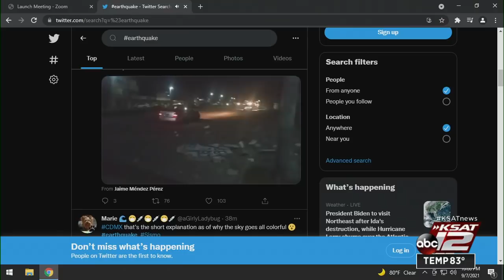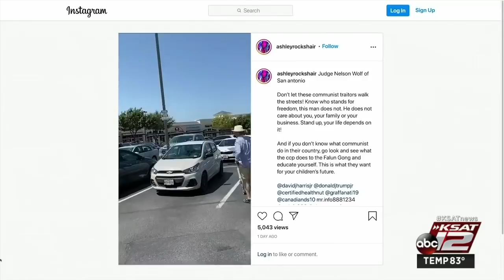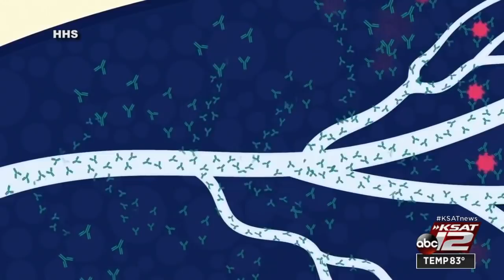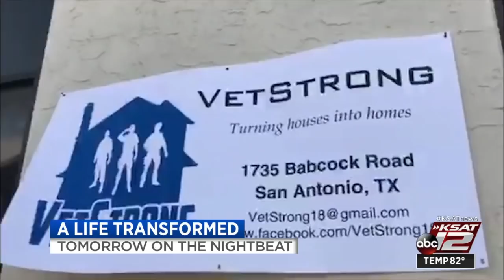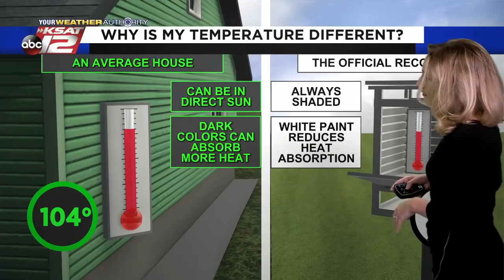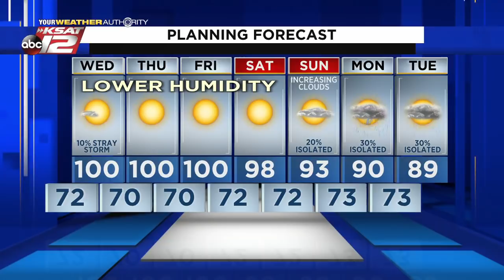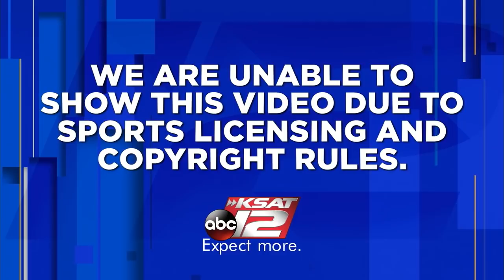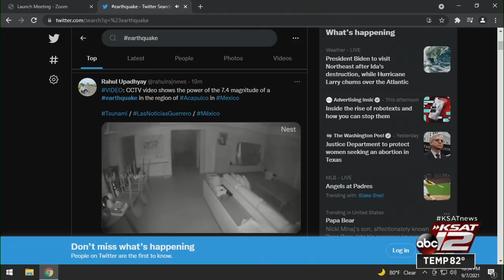KSAT 12 News Nightbeat : Sep 07, 2021